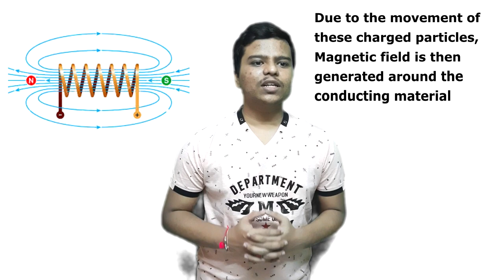क्या है ELECTROMAGNETISM ??? सिर्फ 60 सेकंड में सीखें by Robokart (Exclusive Content)